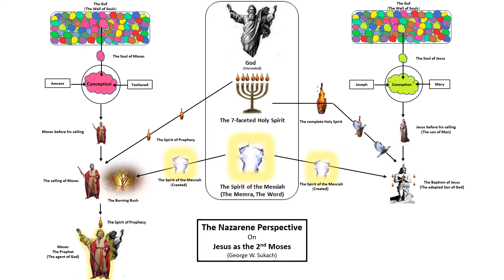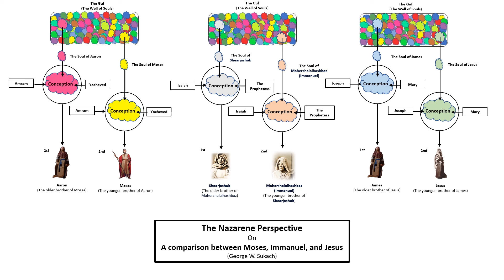Jesus the 2nd Moses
This short video shows a roadmap comparison between Moses and Jesus (as the 2nd Moses).  However, Jesus is greater than Moses because Moses is merely a prophet, where Jesus is both the True Prophet and the Messiah.